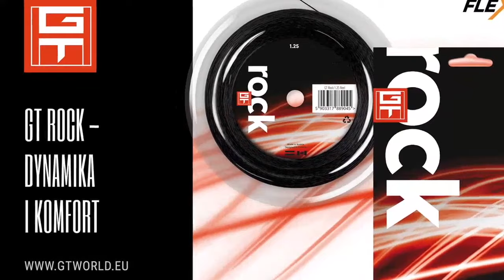PLT 2019 Wrocław: Michał Sekuła vs. Marta Leśniak (finał)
Michał Sekuła wygrał z Martą Leśniak 4:1, 4:2 w finale Turnieju Eliminacyjnego Polskiej Ligi Tenisa 2019 we Wrocławiu. Michał sięgnął po główną nagrodę - 1000 zł, a Marta otrzymała nagrodę za 2. miejsce - 500 zł. Obydwoje awansowali też do Wielkiego Finału w Warszawie.